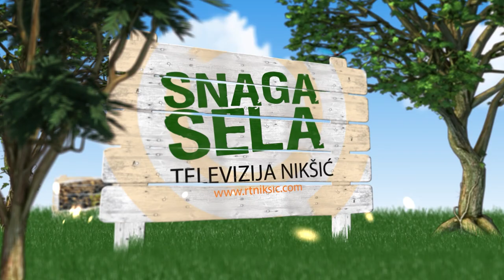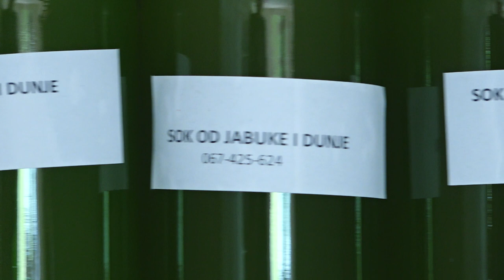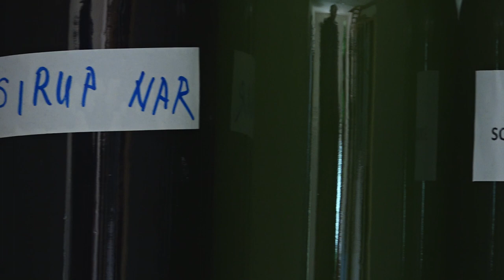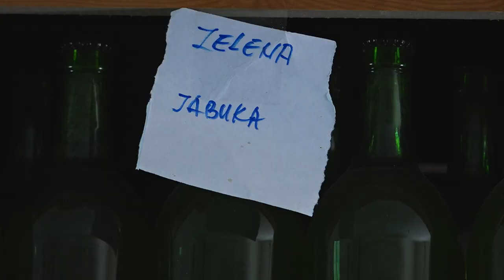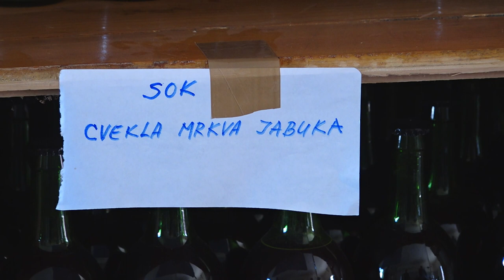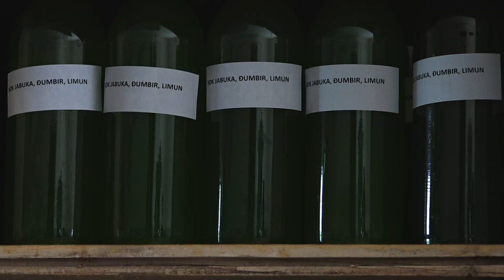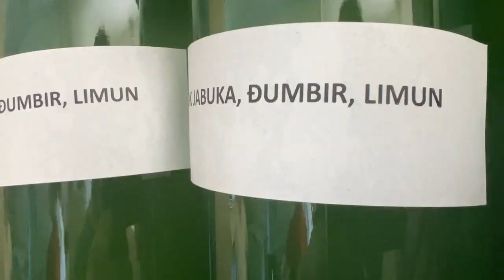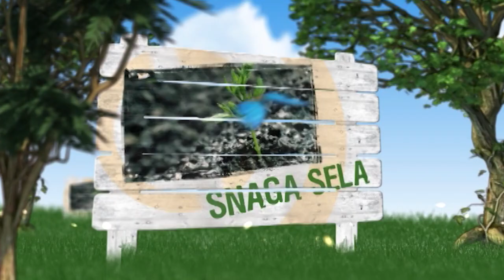Snaga sela - 4. 6. 2023.